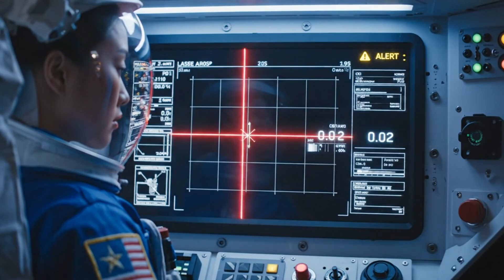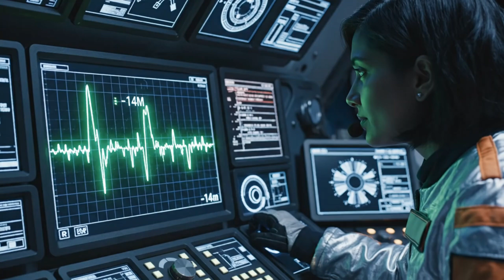We Left for Deep Space. But Pluto Found Us First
They were headed to the edge of the solar system. But fate rerouted them to a planet we thought we knew.

This cinematic, scientifically accurate short film captures the first ever human exploration of Pluto — from unexpected orbital contact, to silent EVA walks across alien frost, to a quiet farewell from the last frozen world we’ll ever see.

Every suit sealed. Every scan logged. No aliens. No fiction. Just cold truth, silence, and the deep pull of discovery.

If you’ve ever wondered what it would really feel like to land on Pluto… this is it.